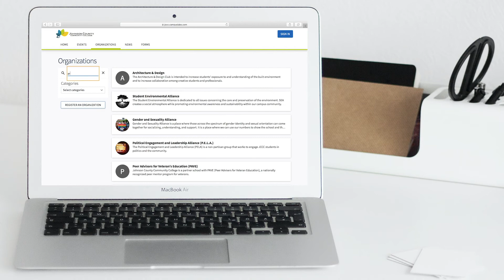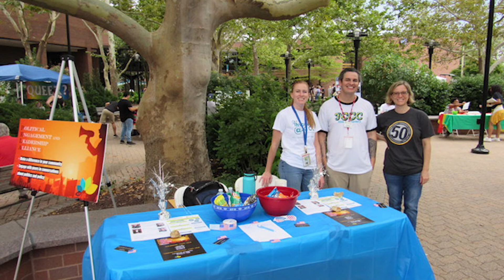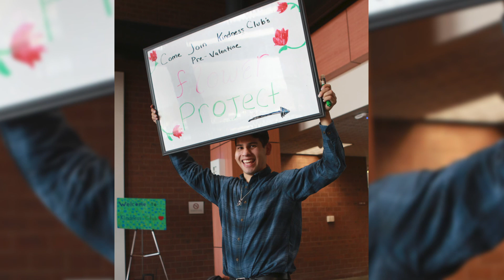Involvement Fair: Club Highlights